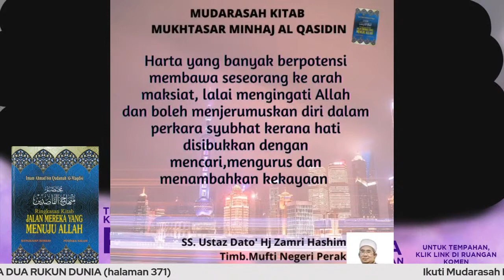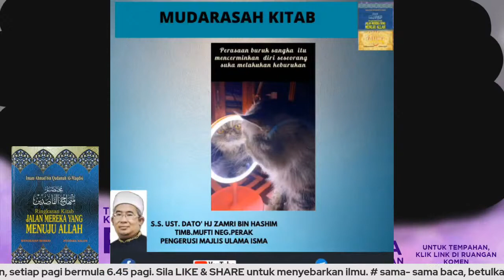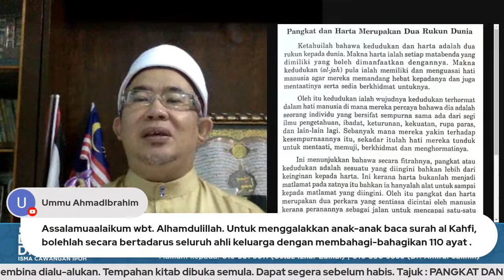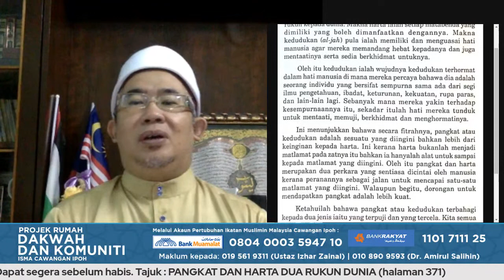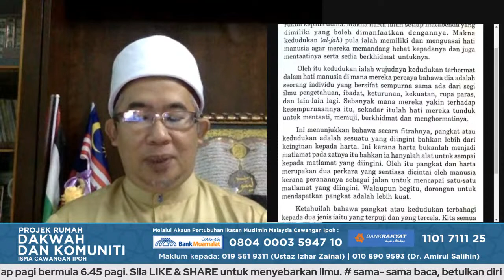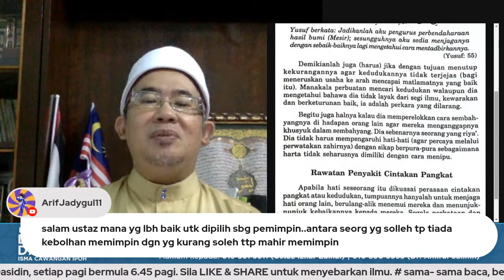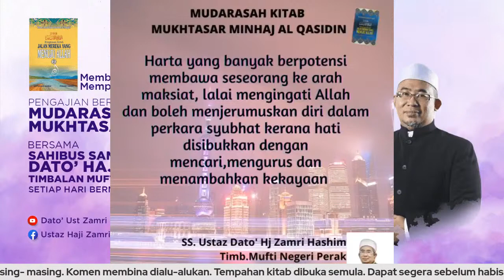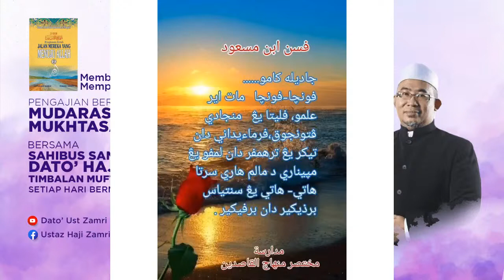MUDARASAH KITAB MUKHTASAR MINHAJ AL QASIDIN 3 SEPTEMBER 2021 (SIRI 103) PANGKAT & HARTA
Ayuh ikuti siri perkongsian ilmu setiap hari secara langsung yang disampaikan oleh Timbalan Mufti Perak, SS Dato' Haji Zamri bin Hashim.

📖 Tajuk : Kupasan Kitab Mukhtasar Minhaj Al-Qasidin
⏰ Masa : Setiap hari jam 6:45 pagi sehingga 7:15 pagi
Platform : Facebook dan Youtube

Link akan diberikan di dalam group telegram sehari sebelum kelas
Ayuh sama-sama ikuti perkongsian ilmu secara percuma bersama kami!
Sertai channel telegram SS Dato' Haji Zamri bin Hashim sekarang untuk mengetahui tentang perkembangan dan info lanjut mengenai kelas pengajian!